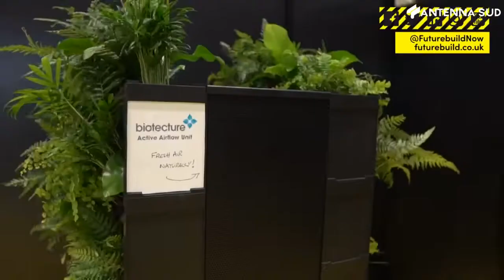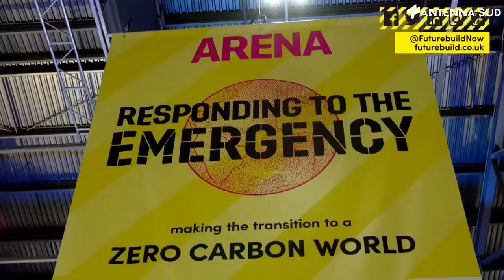28 febbraio 2022 - Edilizia sostenibile tra Puglia e Londra